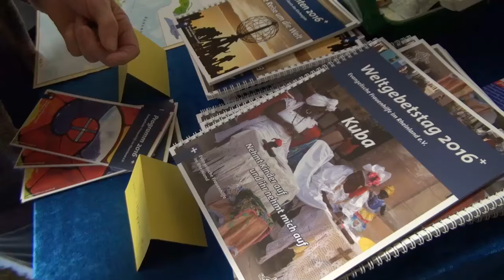"Frauen haben was zu sagen" - Weltgebetstag der Frauen 2016 Kuba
Der Weltgebetstag „Nehmt Kinder auf und ihr nehmt mich auf“ von Frauen aus Kuba wird am Freitag, den 4. März 2016 weltweit gefeiert.
Auch in ganz Deutschland finden in zahlreichen Gemeinden Gottesdienste und andere Veranstaltungen dazu statt.

Der Weltgebetstag ist eine weltweite, ökumenische Basisbewegung christlicher Frauen. Ihr Herzstück ist ein Gottesdienst, den jedes Jahr Frauen eines anderen Landes vorbereiten. Er wird weltweit immer am ersten Freitag im März gefeiert. Christlicher Glaube, Gebet und Handeln für eine gerechte Welt gehören beim Weltgebetstag untrennbar zusammen. Ein sichtbares Zeichen dafür sind die Kollekten aus den Gottesdiensten in Deutschland, die neben der internationalen Weltgebetstagsbewegung vor allem Frauen- und Mädchenprojekte weltweit unterstützen.